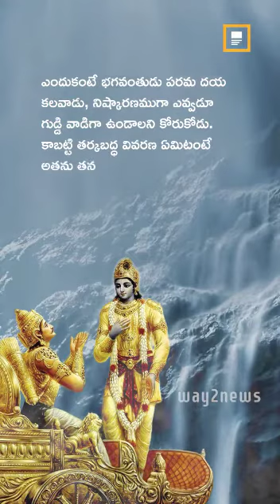bhagatvat Gita ,geetasaramu ,slokam-22